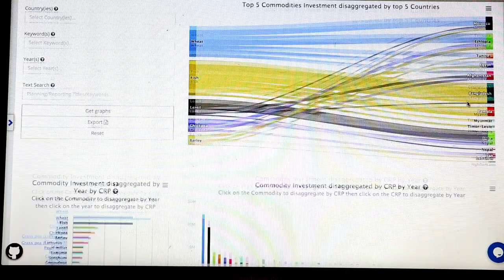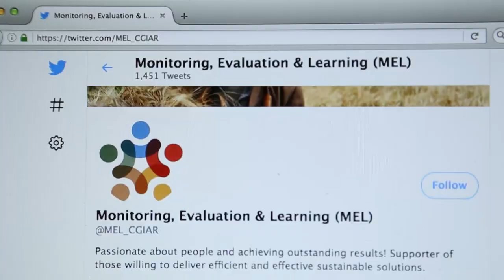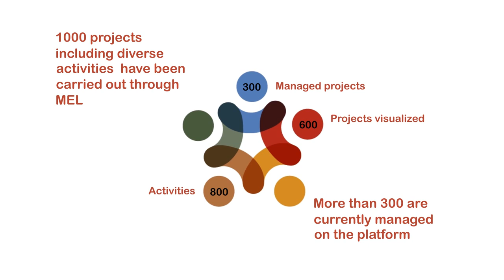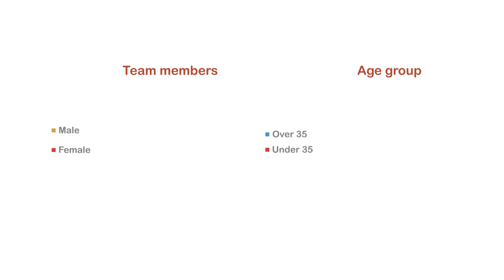Monitoring Evaluation and Learning Team Video 2021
Monitoring, Evaluation & Learning (MEL) is an award winning, online platform for research for development (R4D) and knowledge management (KM) of projects and activities. It supports multi-stakeholder collaboration by improving planning, management, monitoring, evaluation, reporting, and data sharing, across multiple program and project activities. Through pooling and organizing data in one place, it allows for faster and more informed decision-making across and within partner organizations.

MEL is the result of the synergic efforts by CGIAR Research Program on Grain Legumes and Dryland Cereals (GLDC), CGIAR Research Program on Roots, Tubers and Bananas (RTB), CGIAR Research Program on Fish Agri-food Systems (FISH), International Center for Agricultural Research in the Dry Areas (ICARDA), International Potato Center (CIP), WorldFish, World Agroforestry Center (ICRAF), International Institute of Tropical Agriculture (IITA), ICARDA GeoAgro and is powered by CodeObia, iMMAP, DSpace and Amazon Web Services (AWS).